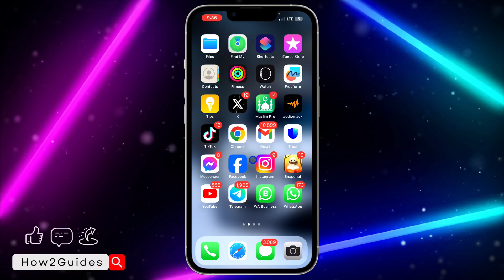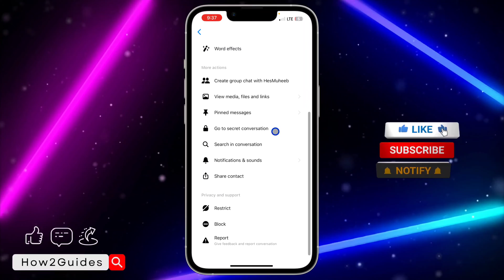How to Remove End to End Encryption from Chat on Messenger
Concerned about privacy on Messenger? 🛡️ Learn how to remove end-to-end encryption from your chats with this step-by-step guide. Keep control over your conversations! 📱🔒